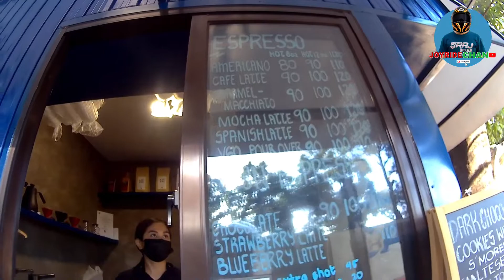masarap na coffe shop dito sa antipolo sobrang ganda ni ate napa kape ako😊